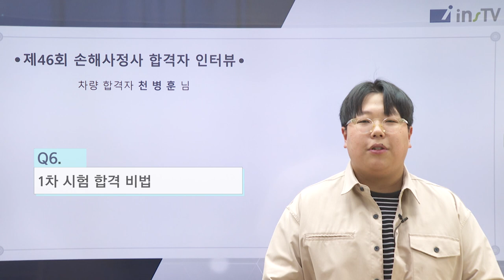[46회 차량손해사정사 합격 인터뷰] 체계적인 학습을 통한 차량 동차 합격!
46회 손해사정사 전종목 수석 합격!
24년, 합격자 인터뷰의 주인공은 바로 당신입니다!

더 많은 차량손해사정사 합격수기가 궁금하다면?